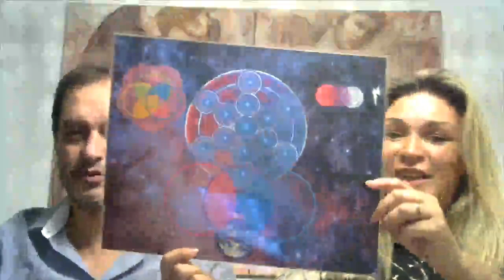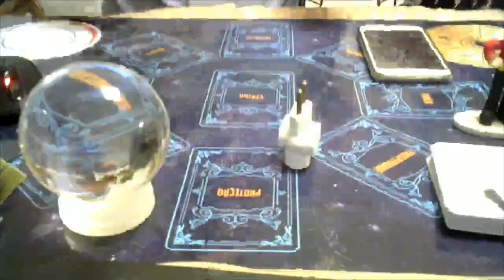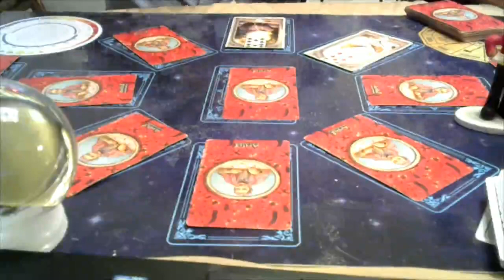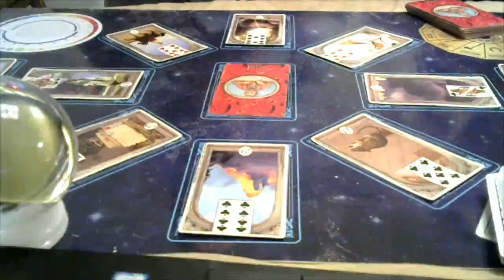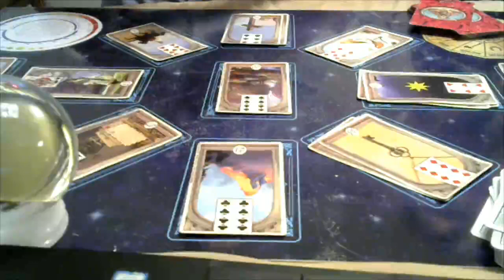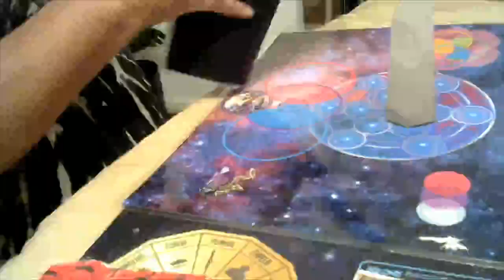somos todos iguais